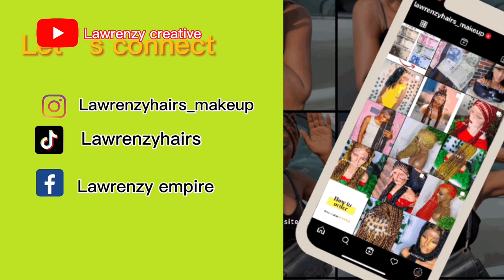HOW-TO : Ventilate a lace closure / ventilate like a pro.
In this video you’ll learn how to ventilate like a pro. Perfect lining method for a closure wig. Good density for a braided wig . Natural hairline . Flat knot technique.

Closeup : how to ventilate for beginners

(Part 1 ) how to measure a 5*5 closure